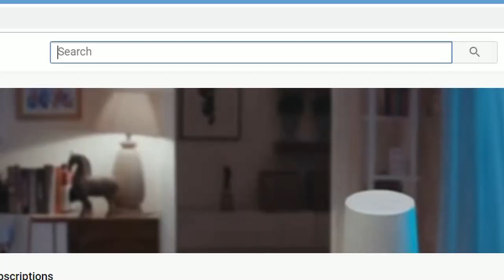ఎందుకు అన్యాయము చేత కలిగిన గొప్ప వచ్చుబడికంటె నీతితోకూడిన కొంచెమే శ్రేష్ఠము? Today's Morning Manna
అన్యాయము చేత కలిగిన గొప్ప వచ్చుబడికంటె నీతితోకూడిన కొంచెమే శ్రేష్ఠము. (సామెతలు 16:8)